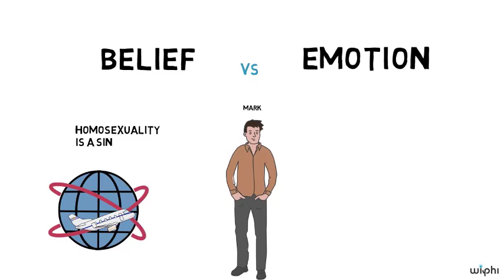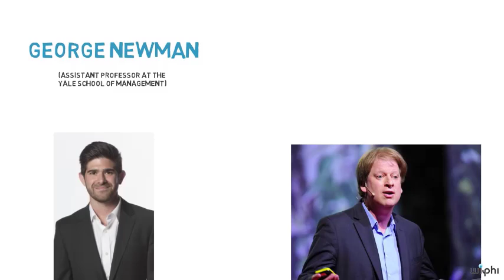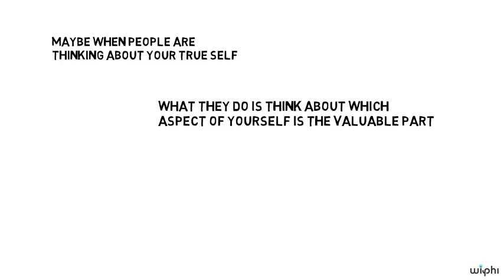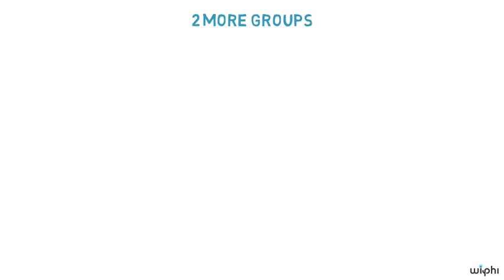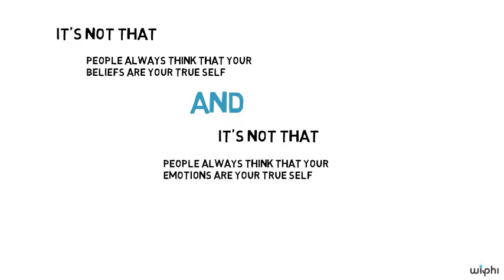Лична идентичност (истинското Аз) | Ум | Философия | Кан Академия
В това видео д-р Джошуа Нуб (университет Йейл) пита: Дали обичайната представа за "истинско Аз" просто се отнася за определена част от ума? Или тази представа всъщност е пропита по неразривен начин от ценностите и идеалите ни?

Мисията на Философия с отворен достъп е да запознае хората с практиката на философията, като предложи лекции за философски проблеми и концепции за критично мислене, които са достъпни безплатно във вид, който е забавен, интересен и достъпен за хора без предварителни знания по предмета.\n\nЗа нас това е част от по-голяма мисия: да съградим колективния си капацитет да мислим и дискутираме рационално. Като предоставяме инструментите за подобряване на ума се надяваме, че Философия с отворен достъп ще изиграе малка роля в реализиране на тази цел.